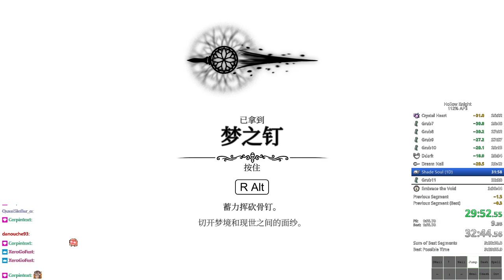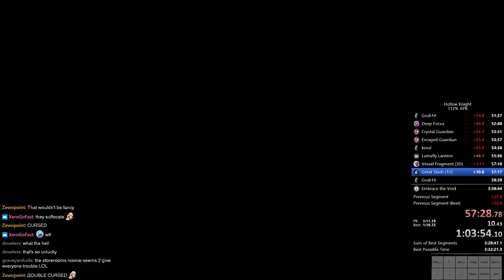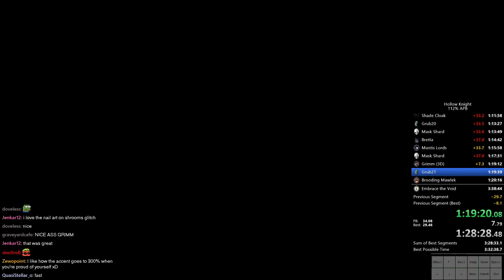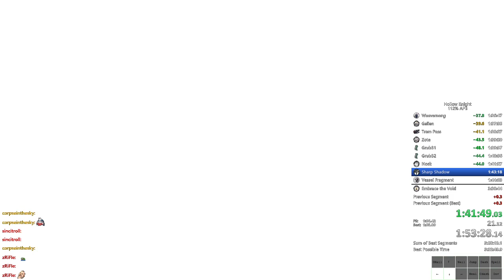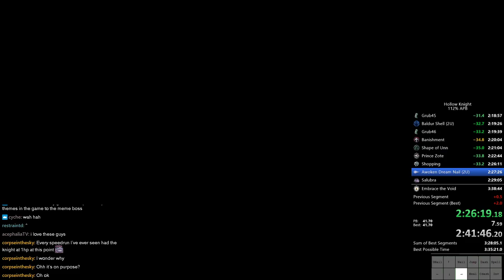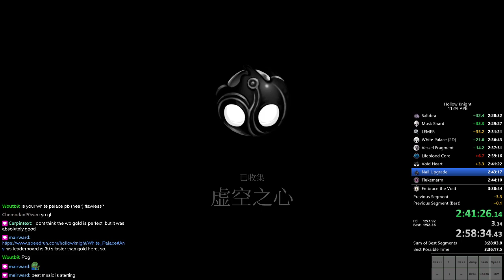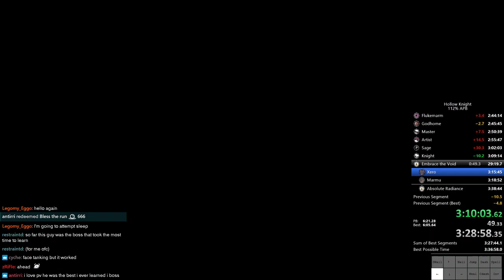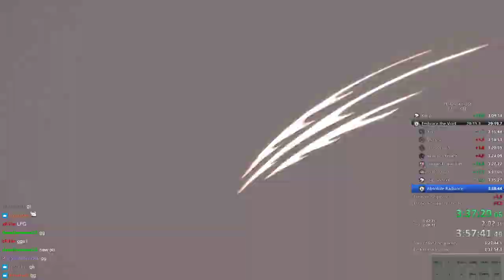Hollow Knight 112% All Pantheon Bosses Speedrun in 3:37:47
Fixed AbsRad, pepoed everything else. GGs